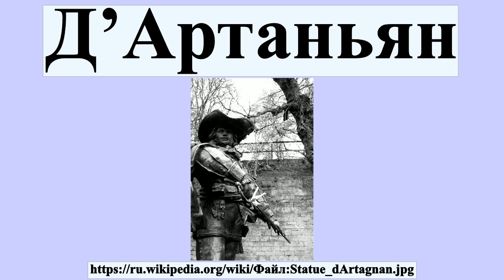Д’Артаньян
Шарль Ожье де Бац де Кастельмор, граф д’Артаньян — гасконский дворянин, сделавший блестящую карьеру при Людовике XIV в роте королевских мушкетёров.